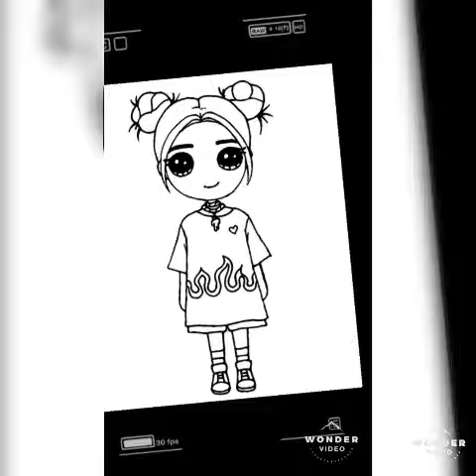6 February 2021